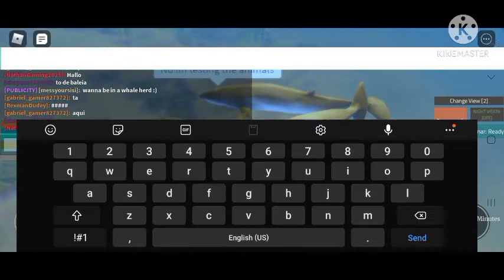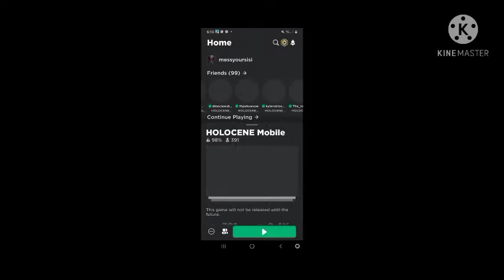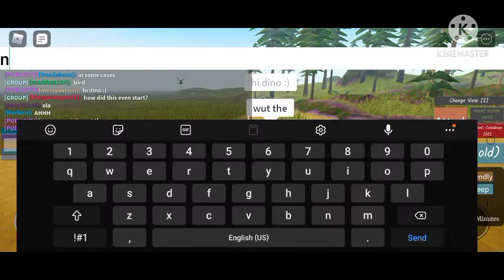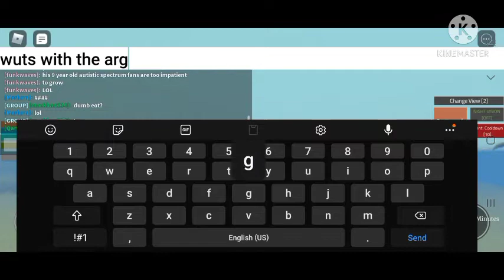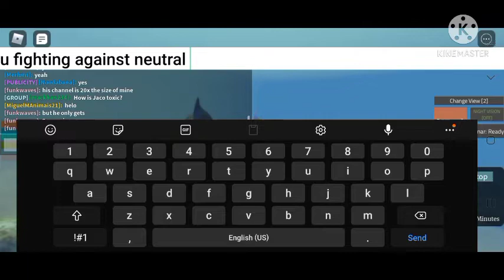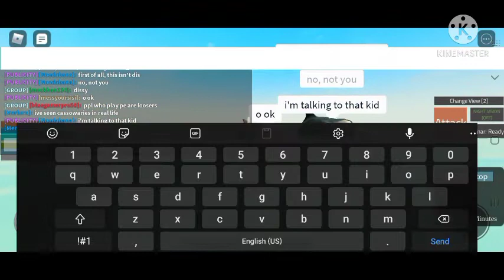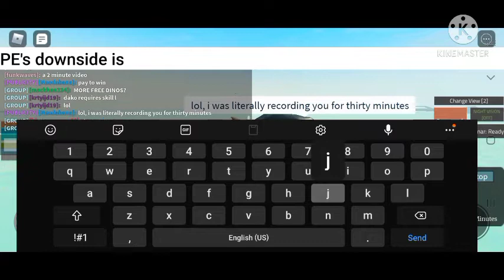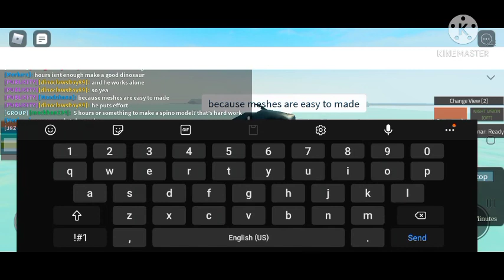Chaos In HM || Holocene Mobile